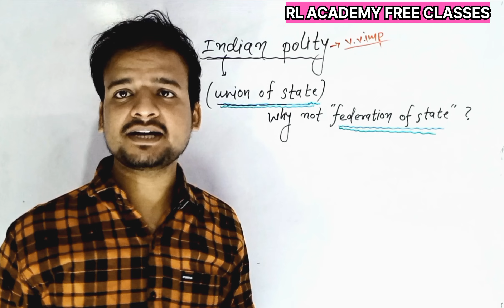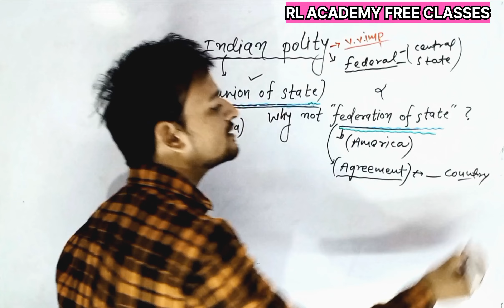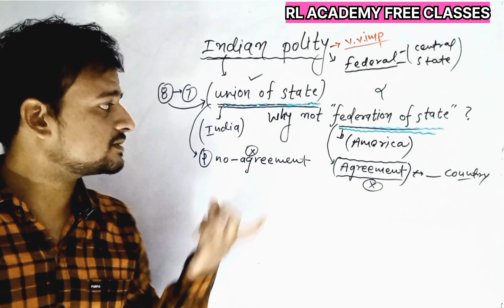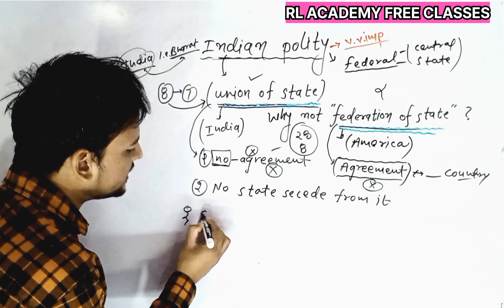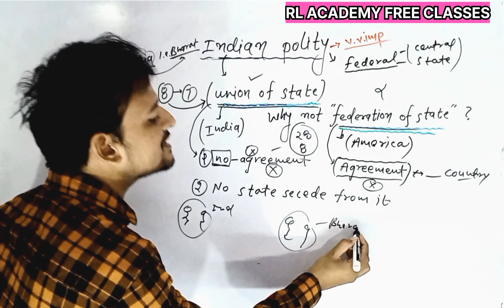Indian constitution ll union of state why not federation 😒ll Indian polity ll upsc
Why India is union of state
Indian polity
Trending videos
Viral videos
Polity for upsc
Ssc polity
Trending videos
Shorts
Polity
India I. E. Bharat
India gk